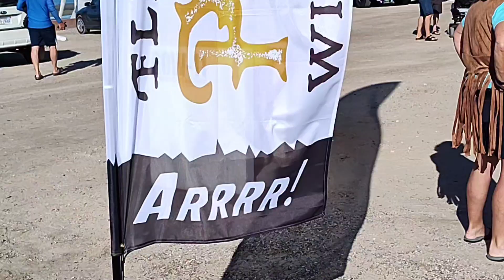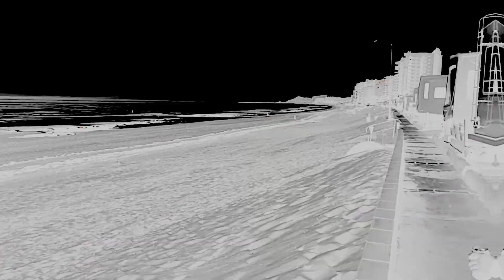Cinco de Mayo Regatta 2023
Hobie Fleet 66 put on their annual Cinco de Mayo Regatta event May 5 - 7th at Playa Bonita in Puerto Peñasco, Mexico.  Race organizers changed this year and the new group continued the tradition of putting on an excellent event.  Arizona Fleet 42 had many volunteers lending a hand.  And for the first time in nearly 20 years open class boats were allowed to participate in the racing.  Hallelujah!

Nicely done everyone!